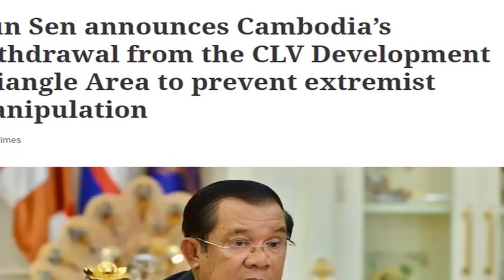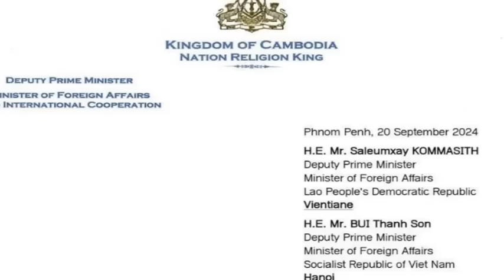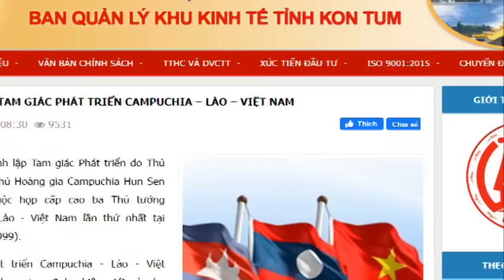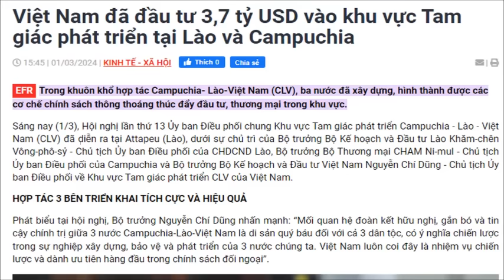Campuchia nói dừng hợp tác với Việt, Lào để 'tước vũ khí của phe đối lập'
Campuchia đã quyết định rút khỏi Tam giác Phát triển Việt Nam - Lào - Campuchia vì muốn "tước vũ khí công kích của phe đối lập".